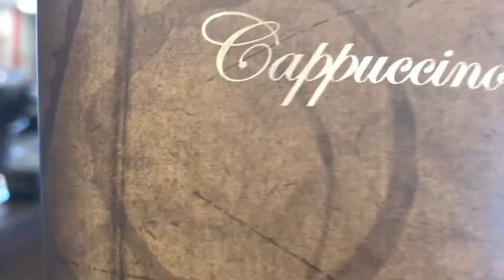Premiados Nugali 2020-21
Estamos felizes em poder compartilhar mais esta conquista com vocês!
Chocolates Nugali premiados 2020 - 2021.
Dragée de Café: Prata - International Chocolate Awards' Americas.
Chocolate Cacau em Flor 70%: Prata - International Chocolate Awards' Americas.
Capuccino: Bronze - World Drinking Chocolate Competition.